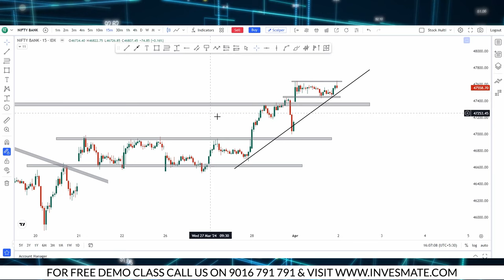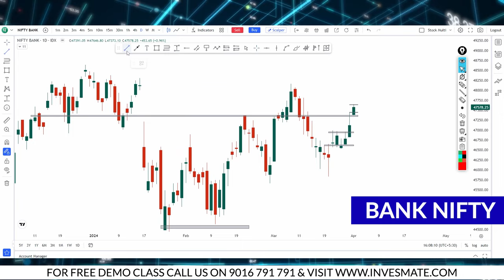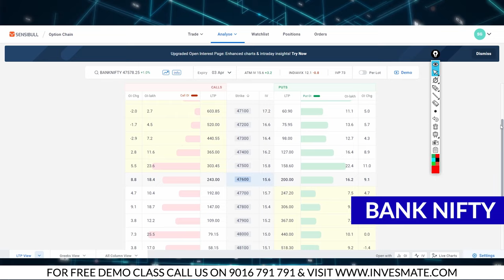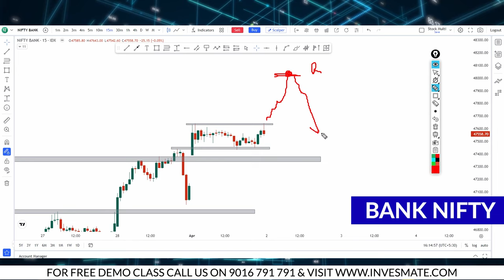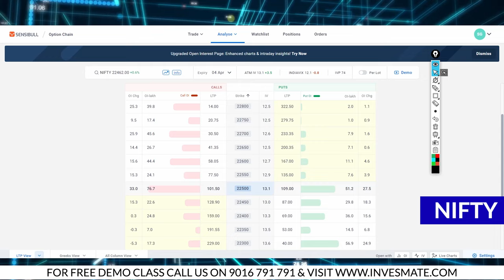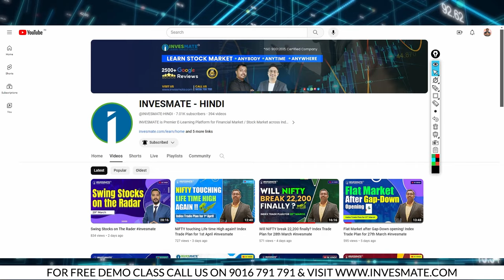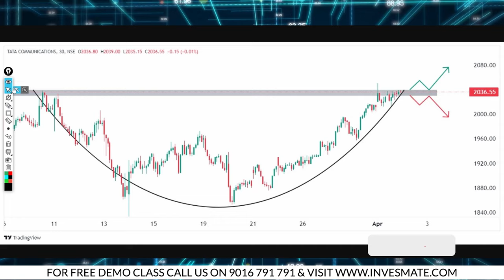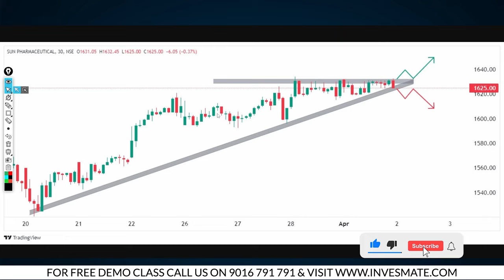NIFTY at Make or Break level !! Trade plan for Index and Stocks - 2nd April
Monday
The analysis is done via the option chain to gain high accuracy.

This video is made by Mr, Sayan Ghosh (NISM Certified). Sayan Ghosh is an Analyst  with 10+ years of Experience in Stock Market Trading and Value Investing. He has rich Knowledge on Technical Analysis. Also, he has got huge recognition for his training on Stock Market in the easiest way. Already he has taught more than 2000+ Stock Market Learners.

Want to Become A Pro Investor or Trader? Join the most trusted E-Learning platform Invesmate today and get assistance to complete your certification from NSE Academy. This Online Live Basic Combo Course for Stock Market Investing & Trading is specially designed for anyone who wants to learn Stock Market from Basic to Advanced Level. This course is an Easy-To-Understand and Practical Guide for Every Investor. Remember, Stock Market is an absolute Gold Mine and there are few people mining it right now.

Chapters
00:11 Intro
00:30 Bank Nifty Analysis
08:01 Nifty Analysis
12:57 Stocks Analysis

PLEASE NOTE :
As Stock Trading is an individually Risky Activity, Users agree to take Full and Complete Responsibility for the results of every trading decision they make.